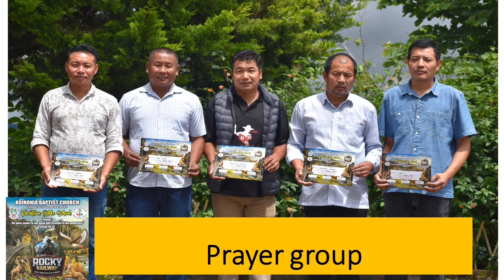VBS ROCKY RAILWAY